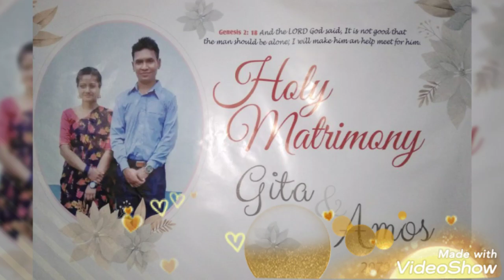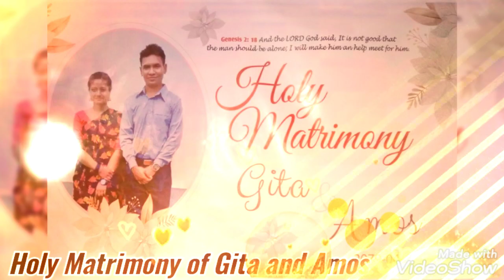Holy Matrimony|| Gita & Amos|| Binay church Majhuwa deurali|| 2079-04-16 Monday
Holy Matrimony of Gita BC and Umesh BK
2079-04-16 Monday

Video By: Ashok Shrestha